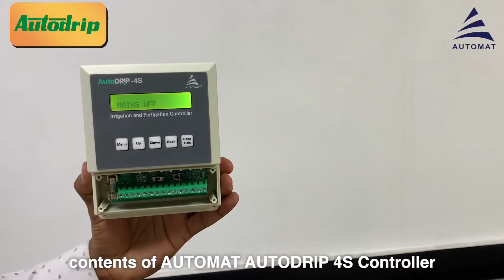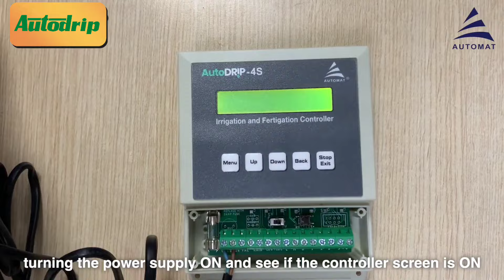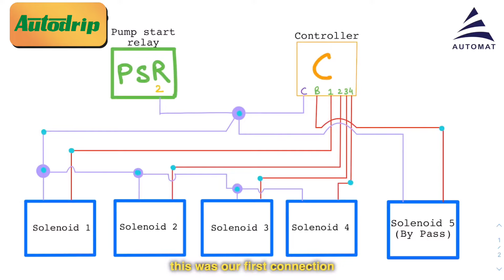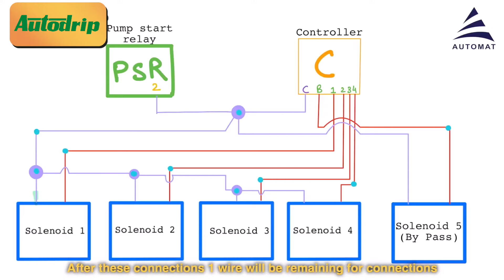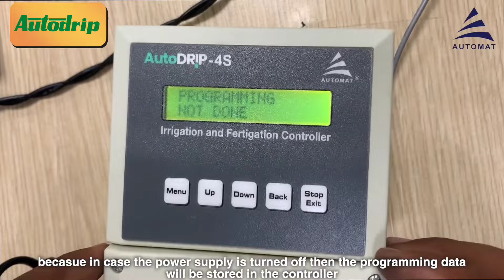Automat AutoDrip 4S Controller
“AutoDrip” Low Cost Automation Kit For Drip Irrigation

AutoDrip is an affordable automatic solution for drip irrigation system!

Benefits
• Increase in yield and quality of crops
• Reduces manual work and hardships.
• Due to its precise application, it saves 20-30% of water and fertilizer
over manual drip system.
• Once the system is pre-set, it eliminates the possibility of human error
resulting in substantial savings in inputs like labor and electricity.

Applications
• Suitable for small & medium farms (Up to 10 acres)
• Leads to precision irrigation and precise fertigation.